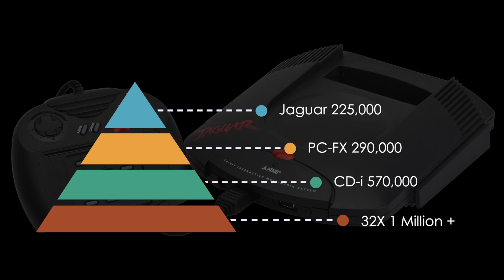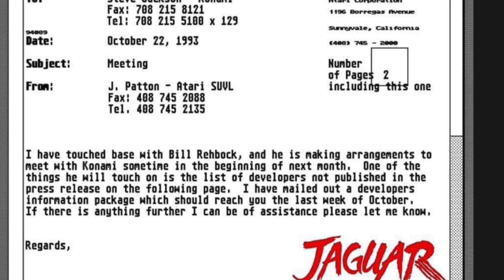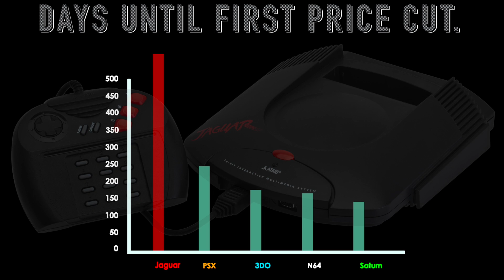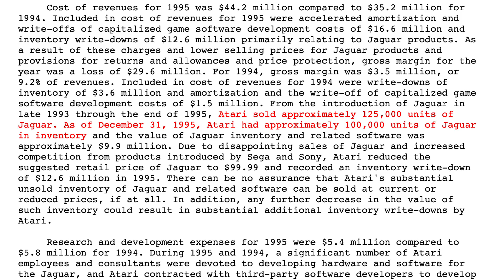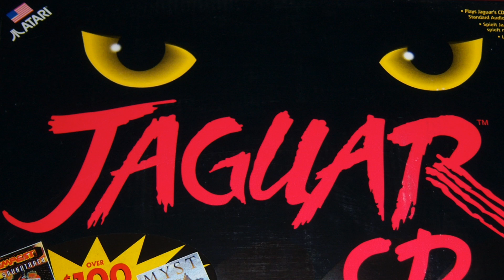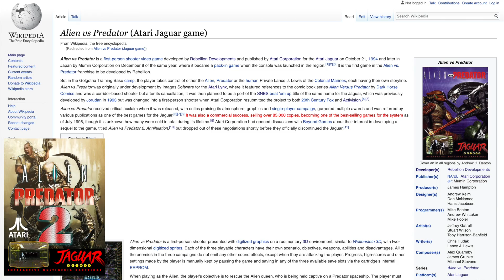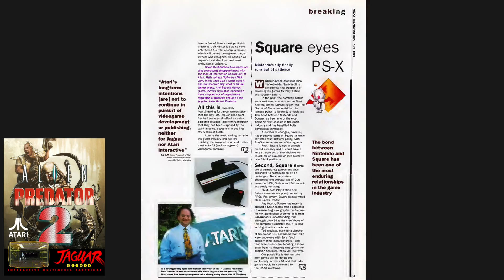Why Did the Atari Jaguar Fail? - Unreleased Atari Jaguar Games | Cancelled Jaguar Games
Episode 55 -  The launch of Unreleased Atari Jaguar. This episode covers all canceled games scheduled for release on the Jaguar and Jaguar CD alphabetically A-AR.

Also for those post containing the occasional farm animal.
-Jenovi
Retro Impressions

Some Sources used in this video.
Edge Magazine Supplemental 22
Next Gen Vol 2 Issue 16
Wrestling With Gaming (Shared Research)
Many other Magazines